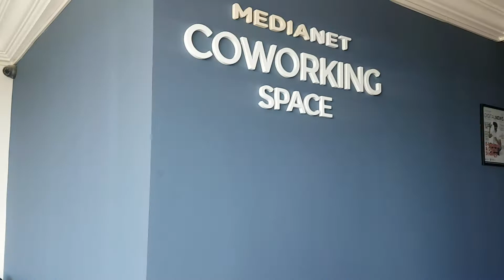découverte de Medianet COWORKING Space